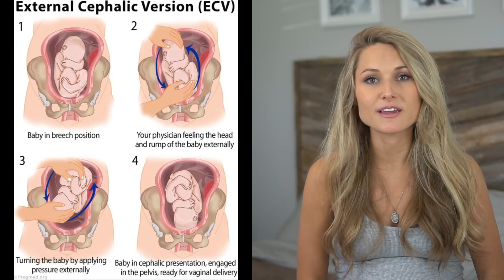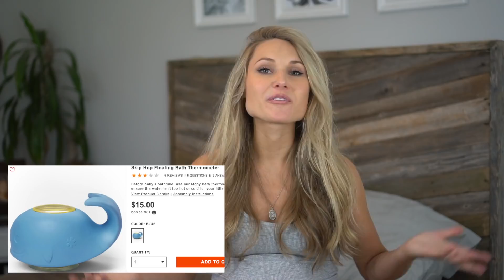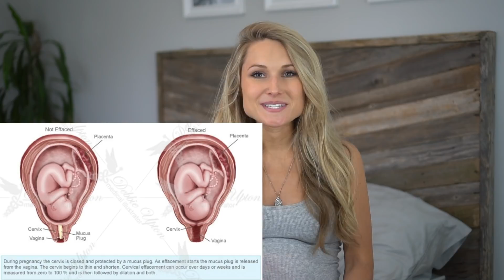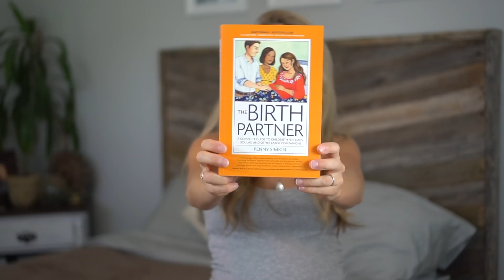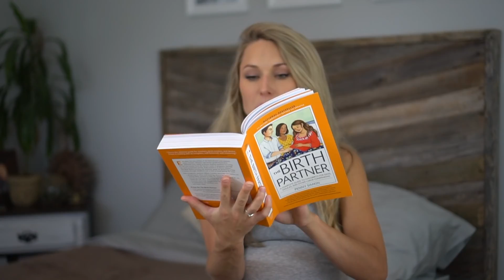32 WEEKS PREGNANT UPDATE // Baby is BREECH!!! Now What? Growth Ultrasound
Baby is Breech at 32 weeks pregnant!

___Week 32 VIDEO BREAK DOWN:____

0:54  - Size and fetal development ( third trimester )
1:10 - thoughts /feelings
1:36 - Symptoms (stabbing back pain, tired, boby changes)
2:17 - Cravings
3:20 - pregnancy body changes
3:26 - How I feel Emotionally
3:37 - Things we did this week
            4:50 - baby Nursery arrangement
            5:24 - Cozy Bump
         * 7:18 - growth Ultrasound /Found out baby is Breech
            8:55 - Thoughts about the baby being Breech
           10:00 - OB visit after 32 week Growth Ultrasound
        * 11:27 - Whats THE PLAN after finding out BREECH
                      - ECV ? (External Cephalic Version)
                      - Spinning Babies, inversions, breech tilt, Chiropractor,
                        Webster Technique, Acupuncture, taking a bath
        * 17:13 - Hubby singing to my butt video
           19:18 - Child Birth Classes
           22:10 - Maternity Photoshoot Thoughts
24:21 - Whats Comforting to me
24:43 - Thoughts / Questions
* 24:45 - BIRTH PLAN/ Preferences
30:26 - Things I'm Scared / nervous about
30:35 - How Hubby has been
31:26 - BUMPDATE

Our other weekly pregnancy VLOGS can be found here.

Some products and things we are loved so far :)
CozyBump inflatable
Nursing pads washable
Earth Mama nipple butter
Deodorant- "EARTH MAMA"- Bright citrus
Carseat Cover Arctic Bears
Boppy belly support pillow
Baby gate

Baby Shower Dress
Spanx Slip: (Target)
IKEA White Dresser
Teddy Bear "GUND"
Stretch Mark oil "Body Boost"

• ERGOBABY 360 All-In-One Carrier
• ERGOBABY Infant Insert
• MyBABY On The Go Sound Machine

• Motherhood Sleep Pants
• Motherhood Sleep Shorts

• Pregnancy U-Shaped Pillow

3 in 1 Postpartum recovery belt
Maternity Nursing bras
Nursing tank tops

• Nature Made Prenatal Vitamin
• The Birth Partner Book
• Baby On Board Sticker
• Shark Robe
• Babyganics Foaming Soap

• Fetal Doppler
• Face lotion "Aveeno" positively radiant
• Cover up- "FIT ME stick" - Maybelline
• Deodorant- "Toms of Maine"- beautiful earth scent
• HomeMedics Cool Mist Humidifier

Camera Equiptment
• Camera - Sony A6300
• Lens - Sony 35mm 1.8F
• MeFoto Backpacker Tripod
• 600W Umbrella Lighting